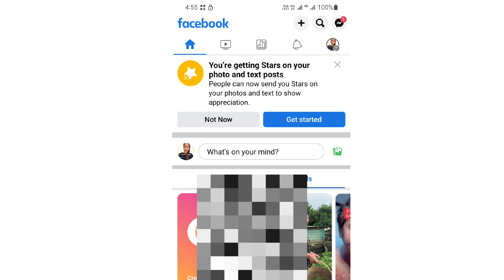PAANO MALAMAN KUNG PWEDE NA MAG SEND NG STAR SA PHOTO AT TEXT POST MO SA FACEBOOK